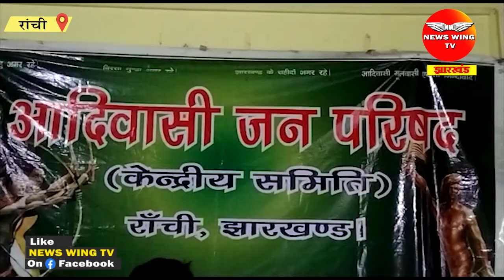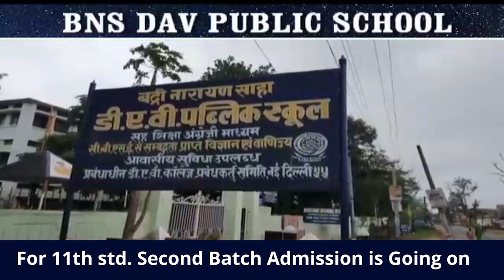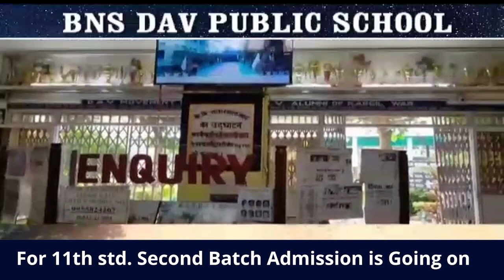रांची : आदिवासी जन परिषद् समिति की बैठक, जन मुद्दों को लेकर की गई चर्चा